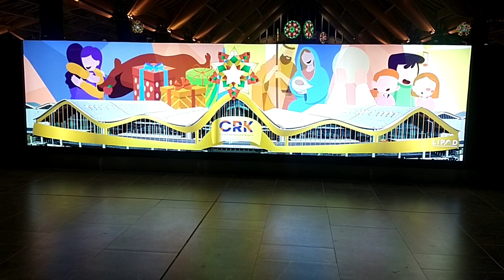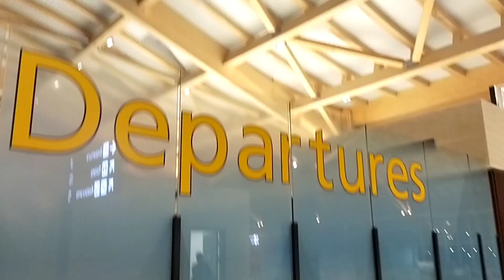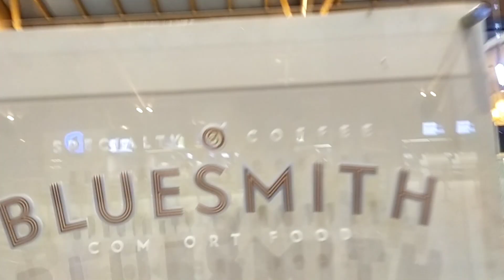DEPARTURE AREA OF CLARK INTERNATIONAL AIRPORT PAMPANGA PHILIPPINES.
CLARK INTERNATIONAL AIRPORT HERE IN PAMPANGA PHILIPPINES, SO COMPORTABLE, EASY RELAXING NO HUSTLE,  TRY THIS AIRPORT SO YOU CAN FEEL THE EXPERIENCE.